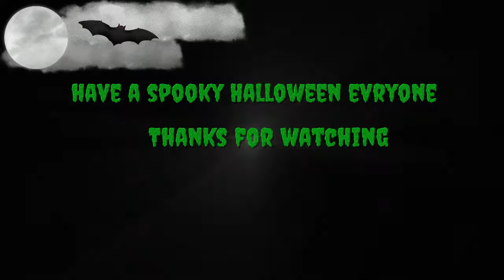saving the artillery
I feel good :) much respect to the rest of my team also